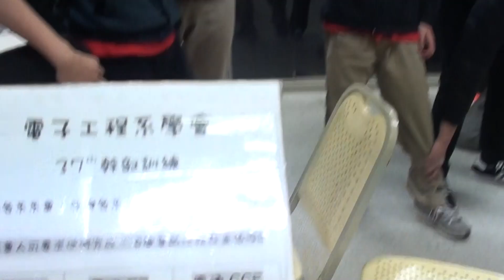聖約翰科技大學-電子37Th幹訓之資管趣(2)